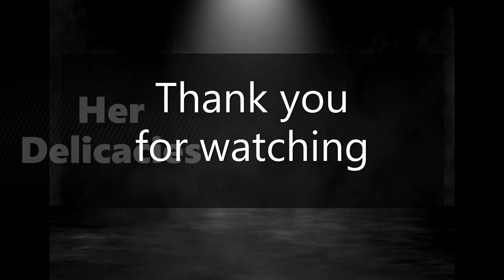Veg Sesame Coin | Vegetarian Recipes | Snacks Recipes | Tea Time Snacks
Please turn on captions in settings and select subtitles of your choice